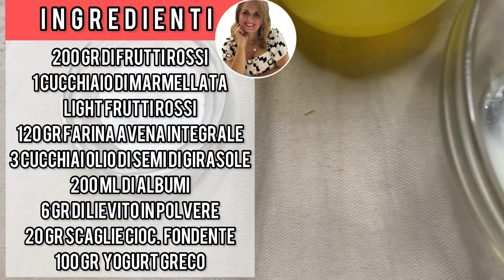PLUM CAKE FIT AI FRUTTI DI BOSCO/plum cake fit with berries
PLUMCAKE FIT

Ecco Di tanto in tanto vi propongo un dolce fit perché penso che ognuno di noi debba  permettersi di mangiare un dolce anche quando si è a dieta per diversi motivi

Questo è un plum-cake con i frutti rossi e già il colore è molto invitante di suo￼￼

🇮🇹INGREDIENTI
200 gr  di frutti rossi
1 cucchiaio di marmellata light ai frutti rossi
120 gr di farina di avena integrale
3 cucchiai di olio di semi di girasole
200 ml di albumi
6 gr di lievito in polvere
20 gr di scaglie di cioccolato fondente
100 gr di yogurt greco

🇮🇸INGREDIENTS

200 g of red fruits
1 tablespoon of light red fruit jam
120 g of wholemeal oatmeal
3 tablespoons of sunflower oil
200 ml of egg whites
6 g of baking powder
20 g of dark chocolate flakes
100 g of Greek yogurt

Potete trovarmi anche sui miei social